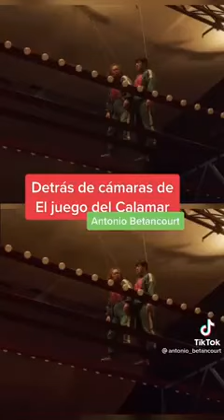Detrás de cámaras bts de squidgame